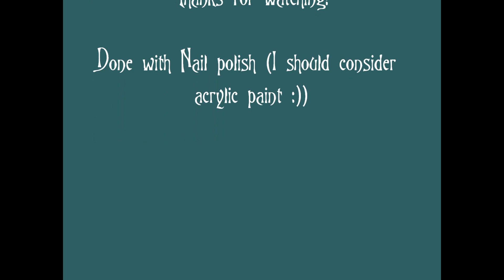Dark Shadows Nail Art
I love this movie so I decided to make a Dark Shadows nail set. This is the result!